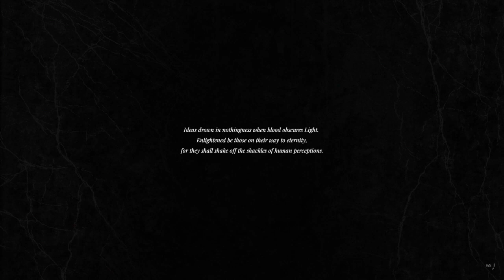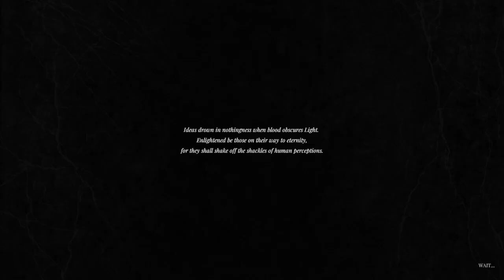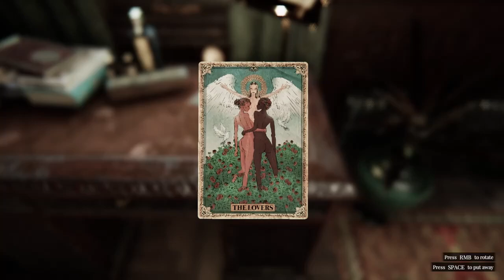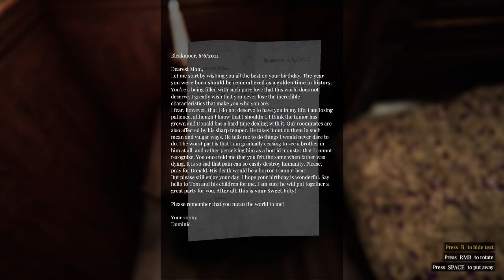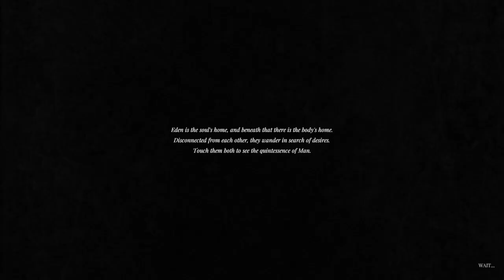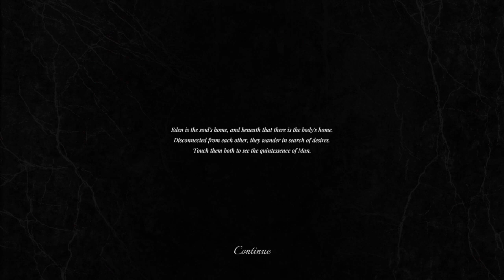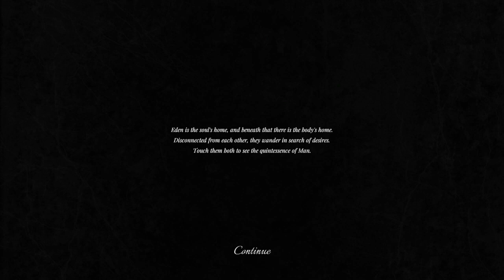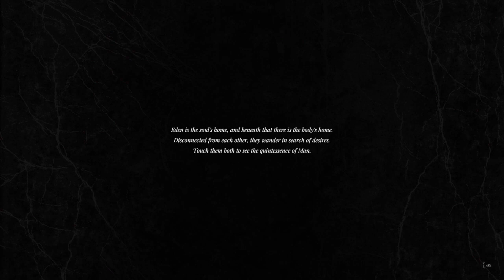Lust from Beyond - To the Bloodhouse